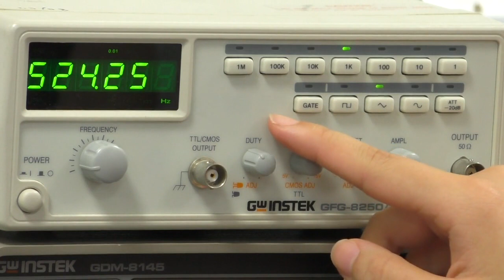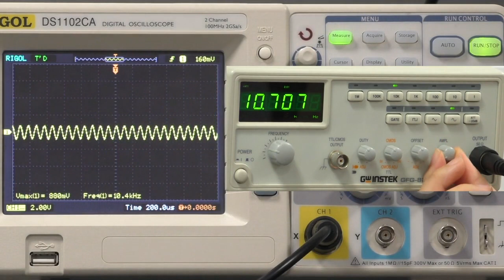4.1. Lab Guidance - Signal Generator - Introduction